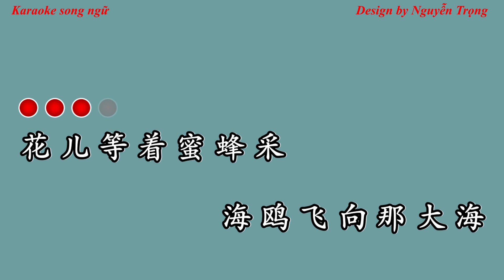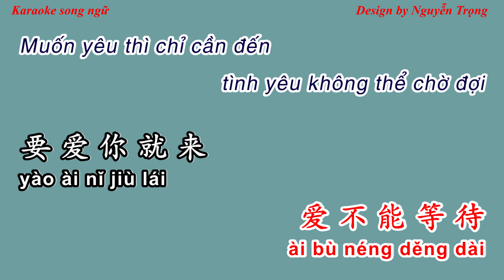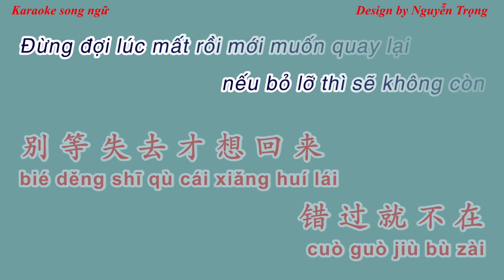Karaoke (Nữ) - 要爱你就来 DJ版 - Hãy đến và yêu - yao ai ni jiu lai 花姐